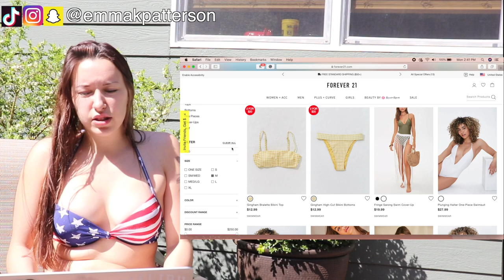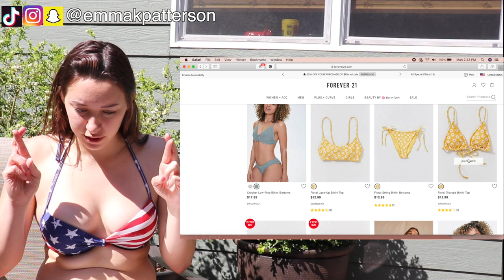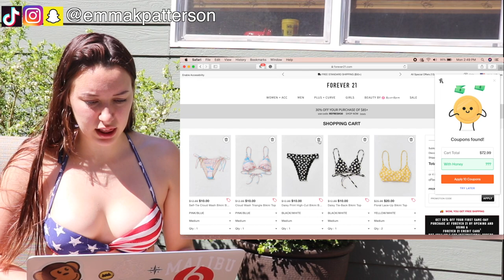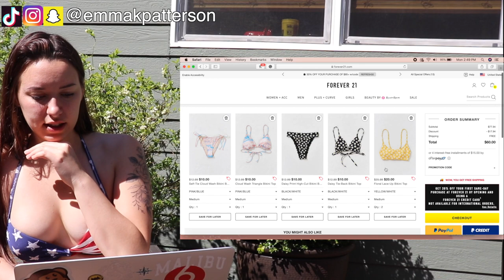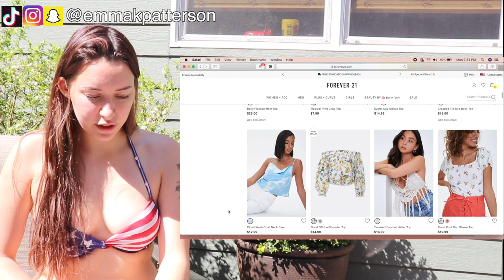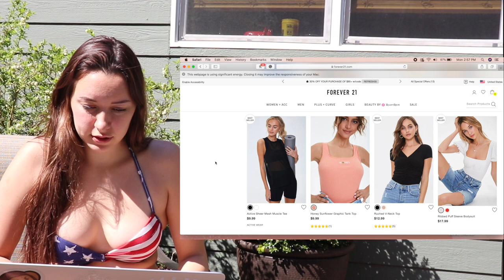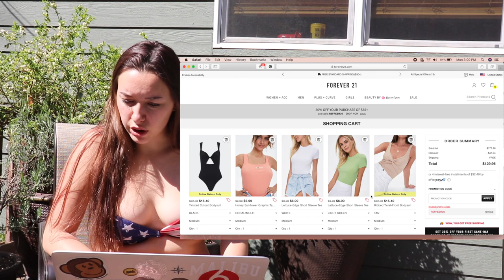SHOP FOR BIKINIS ONLINE WITH ME: shopping for summer clothes at Forever21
shop for bikinis online with me! Summer is just around the corner and the sunshine has me in a great mood to spend my money on swimsuits and summer clothes!! I shopped on forever21 because they have really good prices when you're on a budget.

Instagram, TikTok and Snapchat // emmakpatterson

xoxo Emma